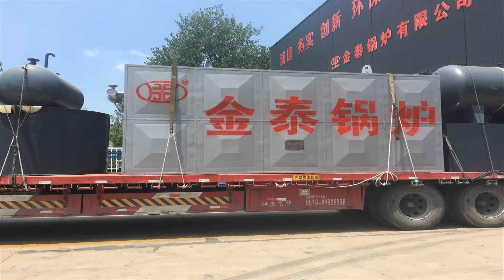Gas, LPG, Light oil, Heavy oil & Biogas steam boiler，Industrial Steam Boiler，Thermal Oil Boiler